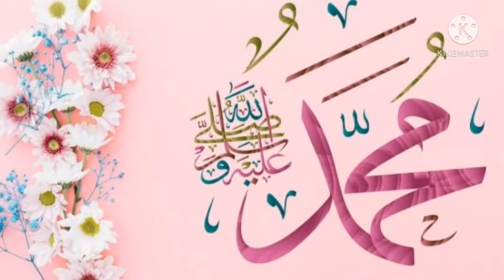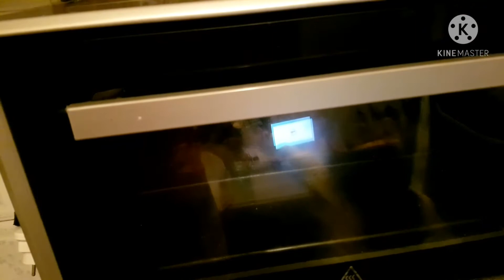طريقتي في تحضير دجاج الكنتاكي الشهير او KFC ،الذ من الجاهز بالف مرة😋 ،جربوه غادي تعتامدوه دائما 😍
تتبيلة الدجاج:نصف كيلو صدر الدجاج
ملعقة صغيرة من الكركم (الخرقوم البلدي ).
ملعقة صغيرة من الزنجبيل(سكنجبير ).
ملعقة صغيرة من بودرة الثوم.
ملعقة صغيرة من بودرة البصل.
ربع ملعقة من الفلفل الاسود او الابزار .
الملح حسب الرغبة .
ملعقة صغيرة من الموطارد او الخردل .
ملعقة كبيرة من صوص الصويا .
عصير و قشور نصف حامضة .

*صوص الكاتشب و باربيكيو :
2ملاعق كبيرة من الطماطم المصبرة (مطيشة الحك).
ملعقة صغيرة من الخردل(الموطارد).
ملعقة صغيرة من السكر يستحسن السكر البني او العسل .
2 ملاعق صغيرة من الخل الابيض .
ملعقة صغيرة مملوءة من بودرة البصل.
نقسم الكمية نصفين و نضيف ملعقة كبيرة من الصويا صوص للنصف الاخر للحصول على صوص باربيكيو .

*تتبيلة البطاطس:
_ملعقة صغيرة من الكركم .
_ملعقة صغيرة من بودرة الثوم و البصل.
_ملعقة كبيرة من البابريكا او التحميرة .
_ملعقة صغيرة من الزعتر .
_القليل من الفلفل الاسود و الملح حسب الرغبة .
نضيف القليل من زيت لوسيور او الزيت العادي فقط لتغليف قطع البطاطس جيدا حتى لا تنشف في الفرن .
توابل الدقيق :
_ملعقة صغيرة من بودرة البصل و الثوم .
_ملعقة صغيرة من الكركم ،الخرقوم .
_الملح و الابزار حسب الرغبة .